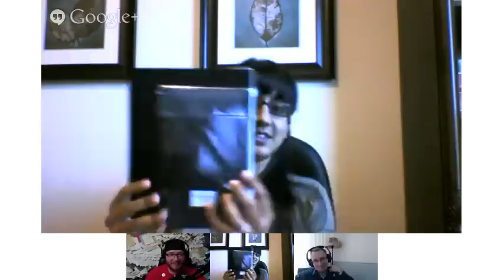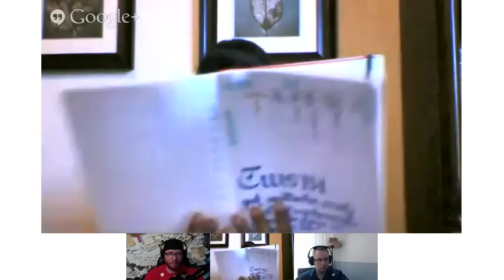FPtv 77 - Dan returns, birds sing, and something about fountain pen maintenance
After four weeks away, Dan finally reappears on the show to join Stephen and Azizah in a discussion about tools used for fountain pen maintenance.

Hosts:
Azizah Asgarali, Stephen BRE Brown, Dan Smith

Mailing Address:
Fountain Pen Geeks